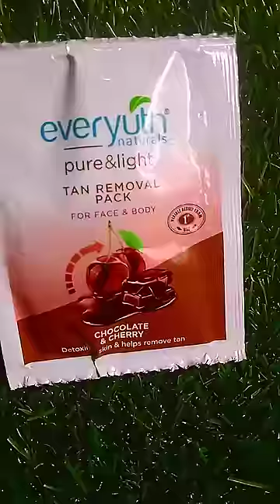Everyuth Tan Removing face pack for Tan Removing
Face pack for tan removing
Everyuth Tan Removing face pack
Face pack for glowing skin
Face pack for healthy skin
Face pack for shiny skin
Tan removal face pack
Removing tan
Shiny glowing s